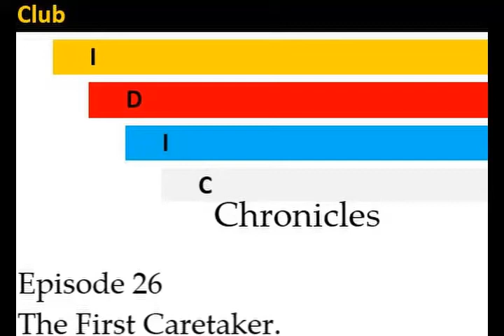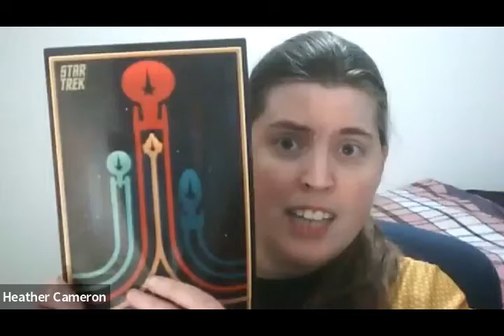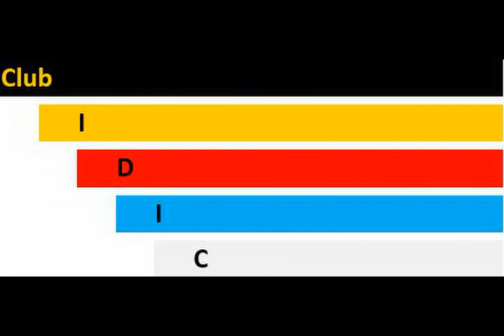Club IDIC Chronicles: Episode 26 - The First Caretaker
In this episode, we look at 'Shore Leave' from Star Trek: The Original Series and discuss many things including:

*The ups and downs of fantasies.

*The Star Trek Cookbook.

*Food, food allergies, and creative ways to adapt normal recipes to unique bodies.

*How we should enjoy fantasy, but use caution because some fantasies can be dangerous in reality.

*How even the most intelligent, hard working, popular, and wealthy all need rest, leisure, and relaxation time.

*Our ideal vacations.

*How COVID makes travel difficult and somewhat unsafe without proper precautions.

*Is the Caretaker in 'Shore Leave' a member of the Q Continuum?

*If we could go to a planet and think of things we could do, or eat, or be, what would we do there?

Discussion guests: Club IDIC Owner/Captain Heather Leigh Cameron, Teresa Ann, Connie Winch, Anthony Perez.

We invite all to enjoy our discussion.